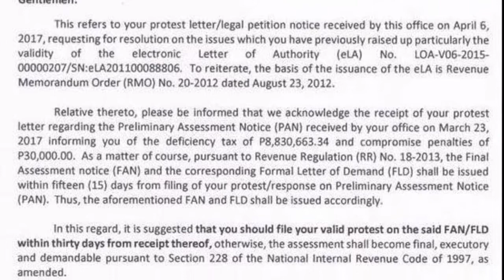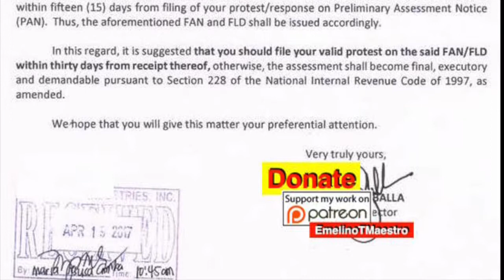BIR's reply to a PAN-Protest